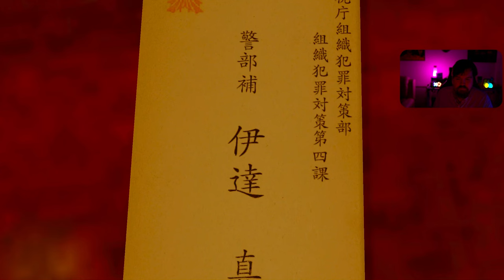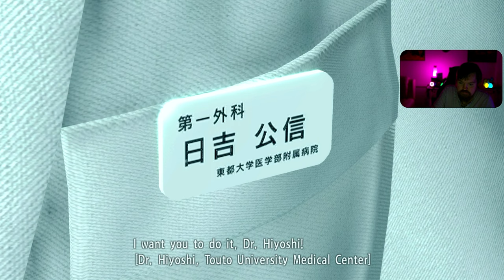Yakuza Kiwami first time playthrough chapter II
Join me in Yakuza Kiwami as I embark on my first time playthrough of Chapter II. This chapter takes us to a funeral where we face off against Futoshi Shimano and get framed yet again. Our mission to find Yumi Sawamura takes a twist when we come across Haruka Sawamura who holds some secrets. Join me as we battle our way through the streets and uncover the truth.